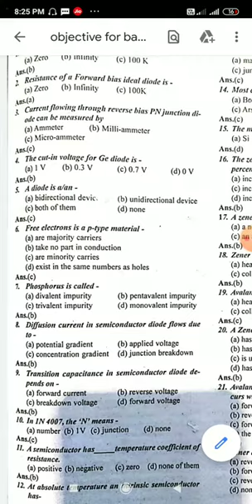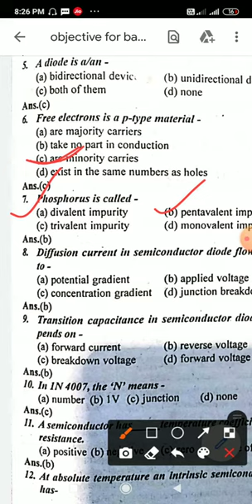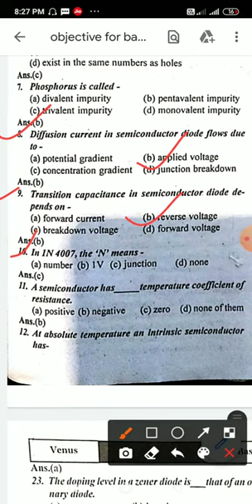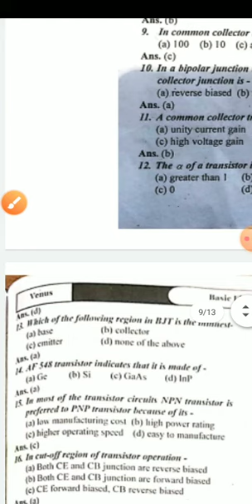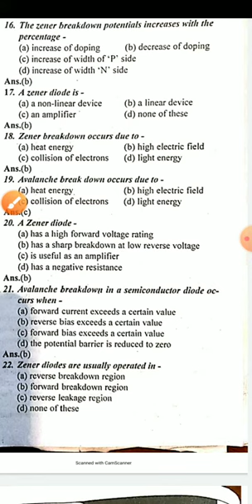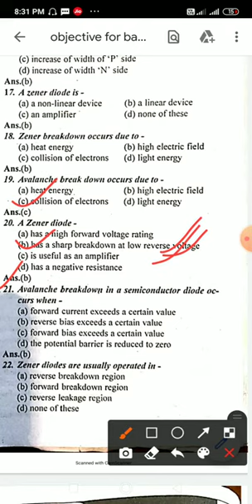VVI OBJECTIVE BASIC ELECTRONICS PART1 / 3RD SEMESTER ELECTRICAL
download BASE TECHNICAL ACADEMY app for all subject video lecture...